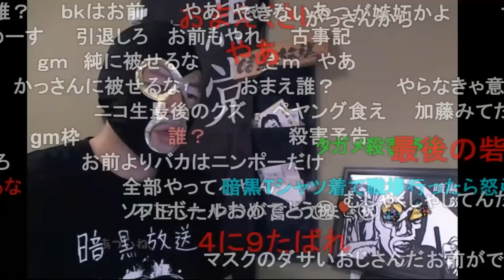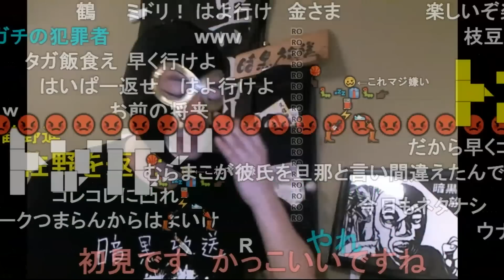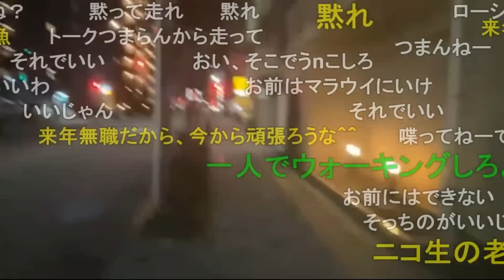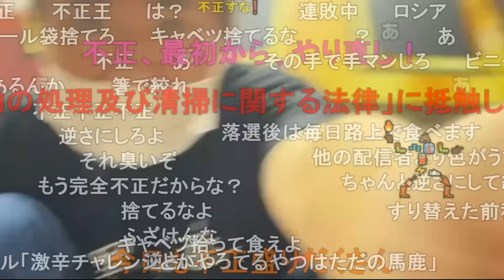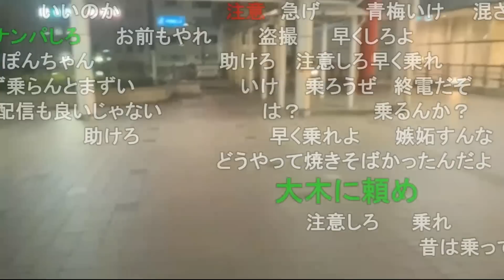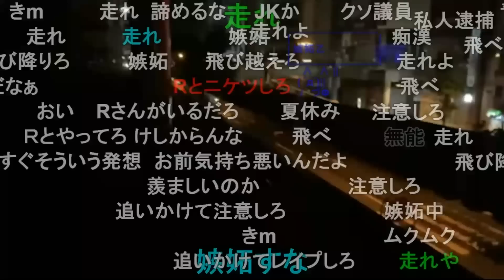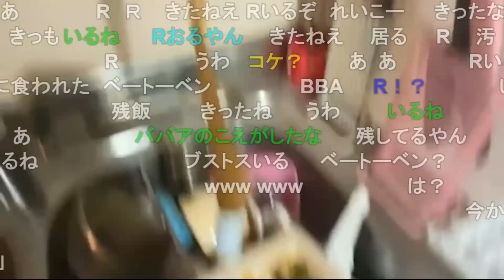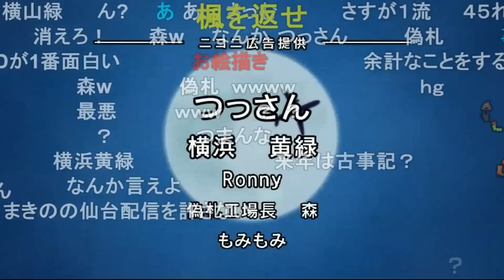暗黒放送 激辛チャレンジとかやってるやつ 放送 2021/07/27(火) 23:07開始